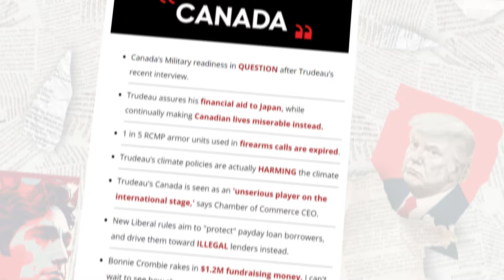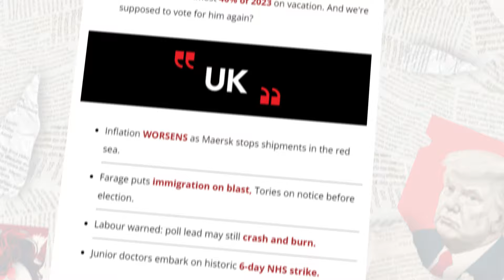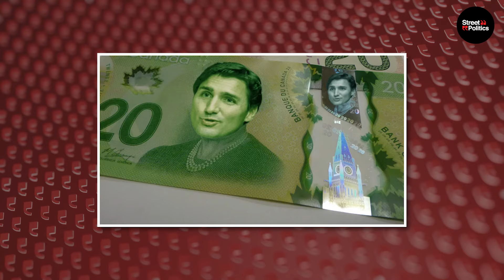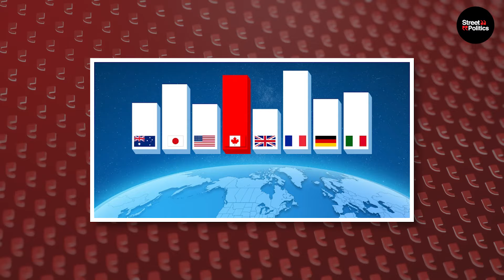Freeland's Parliament Hill Conference BACKFIRES!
About This Video:
Chrystia Freeland has gone completely off the rails. In a mind-boggling press conference that left everyone stunned, she completely lied about businesses and the carbon tax scam.